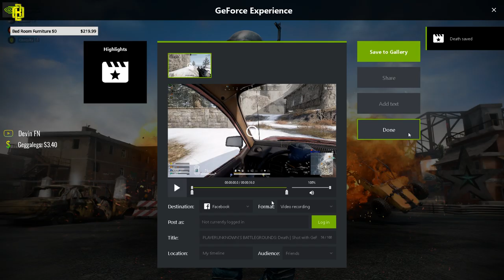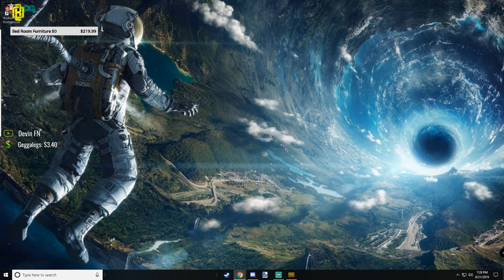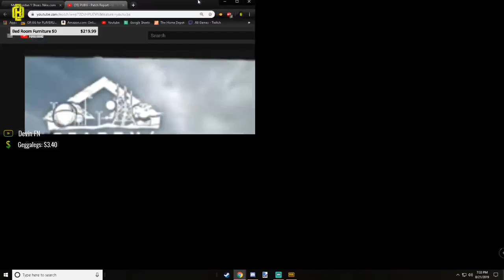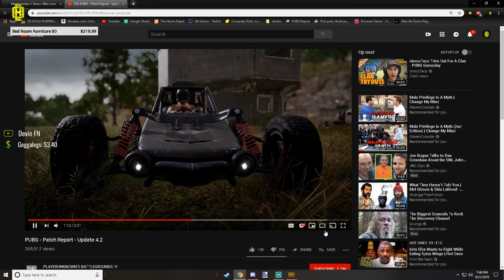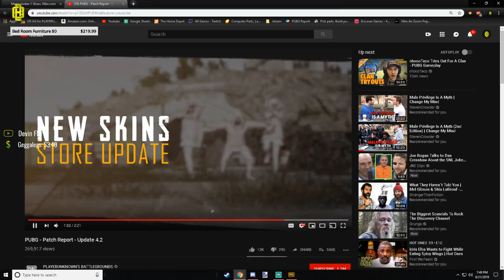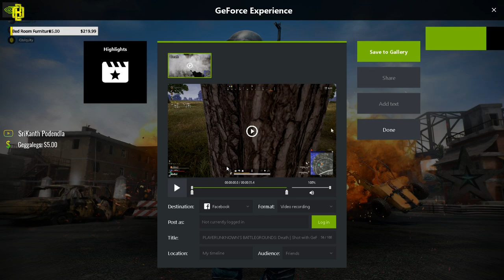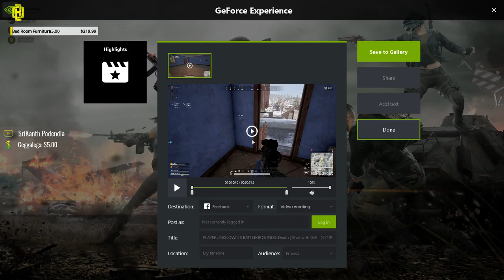ENG | PC PUBG Gamers gaming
Any donations will be going to new equipment to make a better experience for the viewer.

Welcome I am Obliquity
This is my stream please take a seat and enjoy.
I do give tips and tricks to the games that I play and will answer your questions